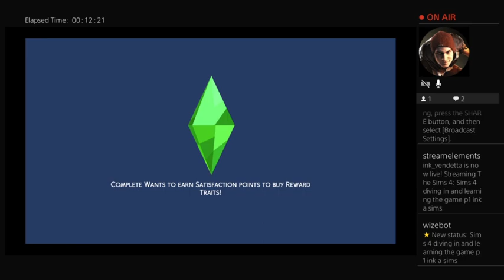August 24, 2023